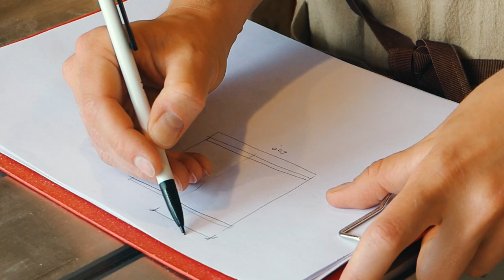Изготовление каретки для распиловочного стола | Приспособление для циркулярки своими руками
Покажу, как сделать полезное приспособление для распиловочного стола - каретку для поперечного реза. Приспособление предназначено для аккуратного, точного и безопасного поперечного пиления. Для фиксации заготовок я также изготовила зажимы из металла, которыми очень просто фиксировать материал при пилении.

Идеи для дома и вашего творчества воплощаем в дереве, бетоне и металле.
Меня зовут Анастасия Герасимова. Я архитектор. Но в свободное время мой круг интересов немного шире моей профессии. Мне нравится всё, что связано с творчеством, ремеслом, дизайном. Я люблю делать вещи из дерева, рисовать, шить, готовить вкусную еду, путешествовать...
Однажды я поняла, что у меня нет одной глобальной цели по жизни. Но у меня есть целая куча маленьких целей, идей и желаний. Я все их стараюсь реализовать.
Я хотела бы показать как много можно сделать своими руками и получить удовольствие от проделанной работы. Чтобы все немного заразились творчеством.